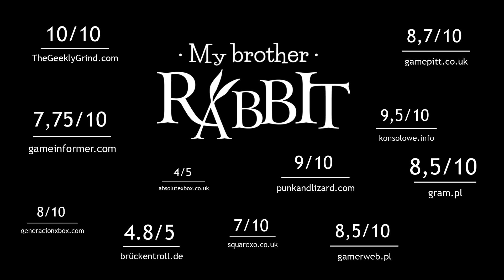My Brother Rabbit Launch Trailer Xbox One